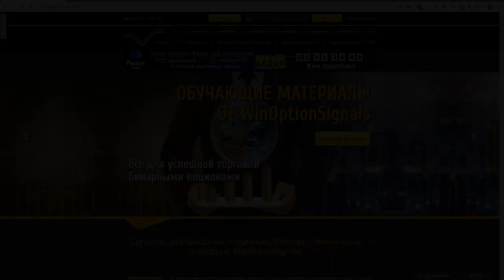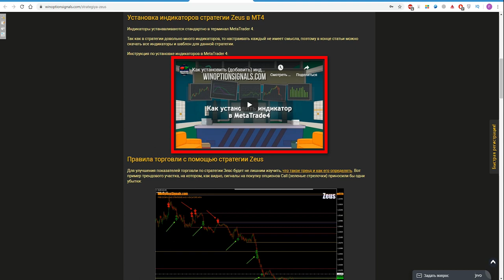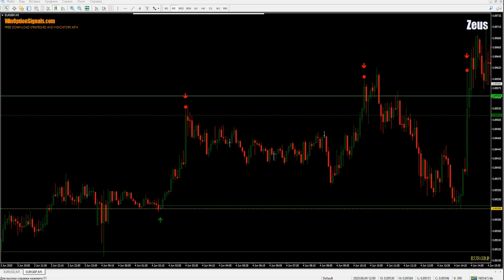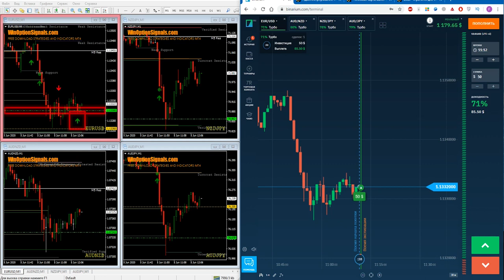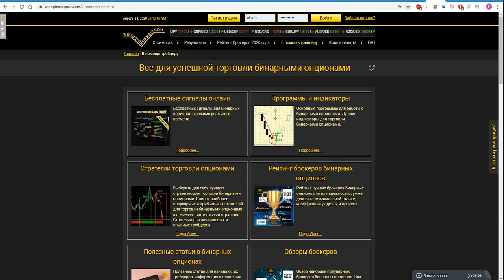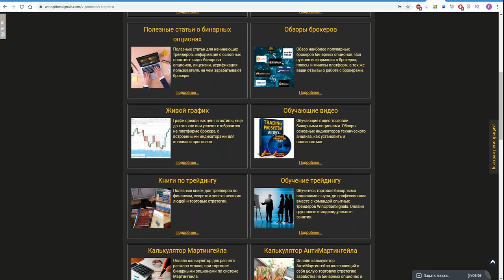Стратегия Zeus для бинарных опционов. Торгуем по уровням через брокера Бинариум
В данном видео мы расскажем о стратегии Zeus для бинарных опционов, которая строит автоматические уровни поддержи и сопротивления, а также генерирует сигналы в виде стрелочек. Стратегия ориентирована на торговлю по тренду и поэтому самым правильным вариантом будет использование ее по текущему движению. Использовать стратегию можно с экспирацией и в 60 секунд, но более прибыльным и лучшим вариантом будет использование экспирации от 3 свечей. Все сделки по стратегии Zeus мы совершали через торговую платформу брокера Бинариум, где совершили 3 прибыльные сделки.